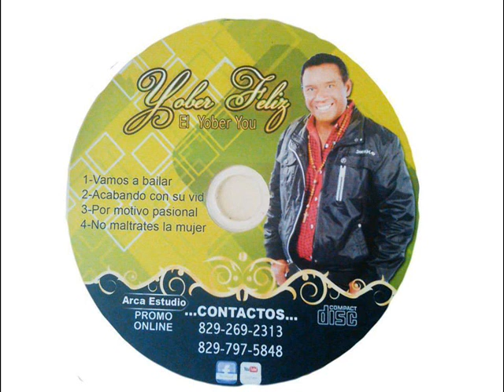CARRETOOUR 2015 RD